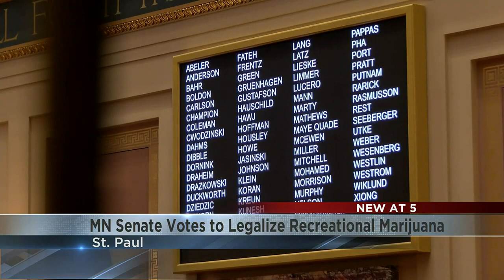Minnesota Senate votes to legalize recreational marijuana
The House passed its cannabis legislation Monday by a 12 vote margin but the Senate was where the bill’s true test lies.